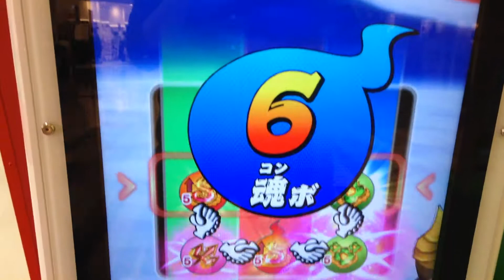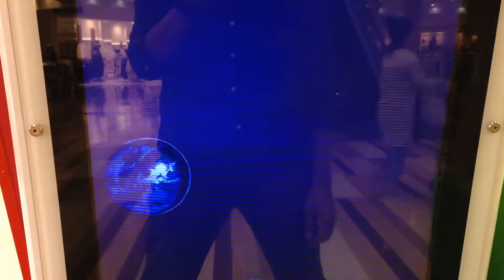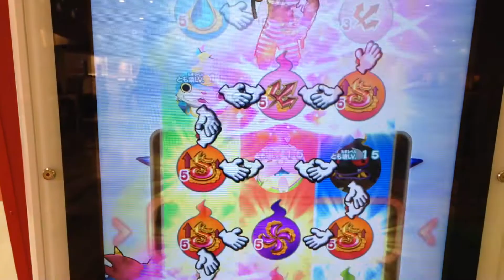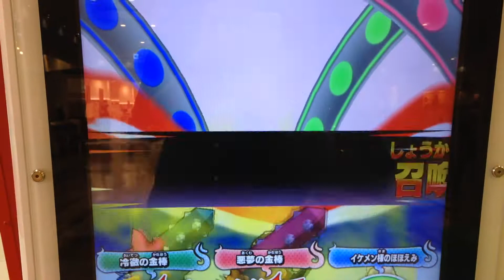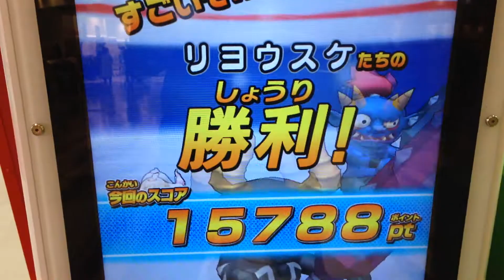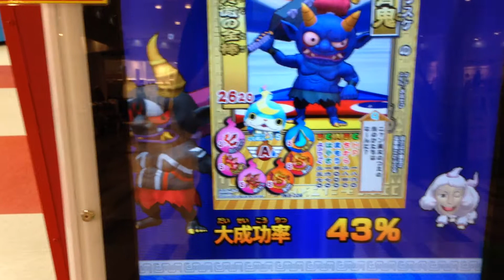9弾 プリズンブレイカーvs黒鬼、青鬼、イケメン犬 妖怪ウォッチ ともだちウキウキペディア 9弾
9弾 プリズンブレイカーvs黒鬼、青鬼、イケメン犬　妖怪ウォッチ ともだちウキウキペディア 9弾